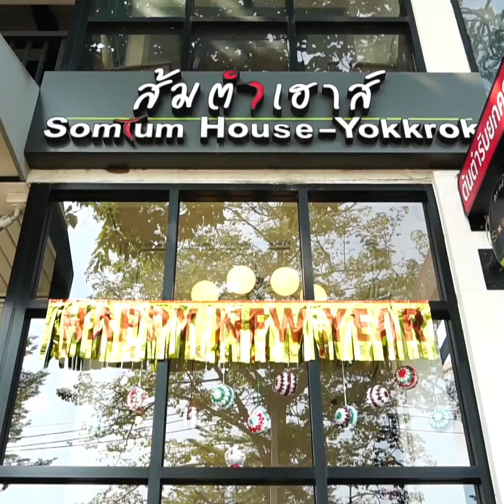ไอเดียเก๋ ! ก๋วยเตี๋ยวส้มตำขายดีรับลมหนาวปีใหม่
(28 ธ.ค. 65) นี่คือร้านส้มตำเฮ้าส์ หรือ ชื่อเดิม ส้มตำยกครก  ร้านส้มตำที่มีเอกลักษณ์เสิร์ฟส้มตำในครกให้ลูกค้าได้ลิ้มลองรสชาติความแซบๆ ในครกอุปกรณ์สำคัญที่ใช้ตำ และยังเป็นร้านส้มตำเจ้าแรกที่นำปูม้ามาทำเมนูส้มตำ ในชื่อ ตำโล่งโจ้ง  เพราะเป็นส้มตำที่ไม่ใส่เส้น มีแต่ปูม้าสดๆ ทำให้ชาวเชียงใหม่ได้รู้จักกับส้มตำปูม้าแสนอร่อย  จนมีชื่อเสียงโด่งดังและเป็นที่รู้จักมานานกว่า 20 ปี
นอกจากเมนูส้มตำ อาหารอีสาน และของหวานที่มีให้เลือกหลากหลายกว่า 30 เมนูแล้ว  ล่าสุดทางร้านยังครีเอทเมนูส้มตำให้เข้ากับฤดูกาล  เพราะปกติคนนิยมทานส้มตำในช่วงหน้าร้อนมากกว่าหน้าหนาว  แต่เมนูนี้สามารถทานได้ในช่วงหน้าหนาว  มีชื่อว่า "ก๋วยเตี๋ยวส้มตำ" เป็นการผสมผสานระหว่างก๋วยเตี๋ยวและส้มตำเข้าด้วยกัน   โดยเชฟของร้านจะนำส้มตำมาคลุกเคล้าและปรุงรสในหม้อร้อนๆ
จากนั้นนำไปเทในชามก๋วยเตี๋ยวเส้นใหญ่  เพิ่มท๊อปปิ้งด้วยไข่ต้ม และลูกอั่ว หรือ ไส้อั่วที่ปั้นเป็นก้อนกลมๆคล้ายลูกชิ้น ใช้ตะเกียบคีบทาน และซดนำซุปร้อนๆได้รสชาติแซบนัวของส้มตำคลายหนาวซึ่งเมนูก๋วยเตี๋ยวส้มตำได้รับการตอบรับจากลูกค้ามาก โดยเฉพาะชาวต่างชาติที่ชอบทานส้มตำอยู่แล้ว เมื่อนำมามิกซ์กับก๋วยเตี๋ยว ก็ยิ่งเพิ่มความแปลกใหม่และหาทานได้เฉพาะที่ร้านเท่านั้นและอีกเมนูที่ดึงดูความสนใจไม่แพ้กัน  คือ ก๋วยเตี๋ยวหลอดส้มตำ  ที่เชฟนำเส้นส้มตำและผักต่างๆมาห่อในสาหร่ายเป็นม้วนตัดให้พอดีคำ เสิร์ฟพร้อมน้ำส้มตำนัวๆในถ้วยน้ำจิ้ม
เมนูนี้หากทานคู่กับผักสดปลอดสารที่ทางร้านให้มาแบบจัดเต็มและเติมได้ไม่อั้น  ก็อร่อยลงตัว และยังดีต่อสุขภาพด้วย
ด้านนางสาวนิตคนึง วัฒนคุณ อายุ 49 ปี ผู้ดูแลร้านส้มตำเฮ้าส์ กล่าวว่า   ทั้งสองเมนูเป็นซกเนเจอร์ที่ขายดีของร้าน โดยเฉพาะก๋วยเตี๋ยวส้มตำ ซึ่งเจ้าของร้านได้ไอเดียมาจากเมนูราเมงของญี่ปุ่น ที่ดัดแปลงให้กลายเป็นราเมงเย็น สำหรับทานในหน้าร้อน  ส่วนก๋วยเตี๋ยวส้มตำก็ดัดแปลงให้สามารถทานได้ในช่วงหน้าหนาว  ซึ่งอาหารของทางร้านยืนยันว่าไม่ใส่ผงชูรส  คนแพ้ผงชูรสจึงทานได้  ส่วนรสชาติยังการันตีว่าแซบนัว และกลมกล่อมทุกจาน ทั้งเมนูส้มตำ อาหารอีสาน ต้ม แกง  ส่วนเมนูอื่นๆที่อร่อยและอยากแนะนำ คือ ไก่ย่าง-ข้าวเหนียวทอด และของทานเล่น ข้าวหนุกงา ซึ่งเป็นของหวานซิกเนเจอร์ที่หาทานได้ยาก เสิร์ฟคู่กับน้ำตาลอ้อยรสชาติหวานละมุน    รวมทั้งน้ำสมุนไพรทั้งแบบร้อนและเย็น เอาใจสายสุขภาพ
สำหรับร้านส้มตำเฮ้าส์  ตั้งอยู่ในโครงการจริงใจวิลเลจ หรือชื่อเดิม จริงใจมาร์เก็ต  ถนนอัษฎาธร ตำบลช้างเผือก อำเภอเมือง จังหวัดเชียงใหม่     ร้านเปิดทุกวัน ตั้งแต่เวลา 10.30 น. ถึง 20.00 น. หรือสอบถามข้อมูลเพิ่มเติมได้ที่เพจเฟซบุ๊ก  Somtum House-Yokkrok ส้มตำเฮาส์ ต้นตำรับยกครก